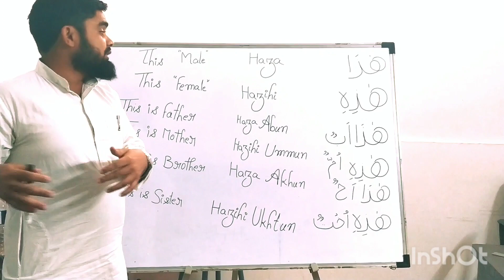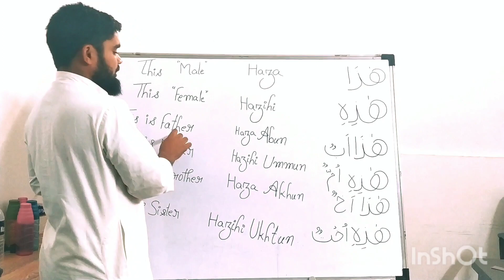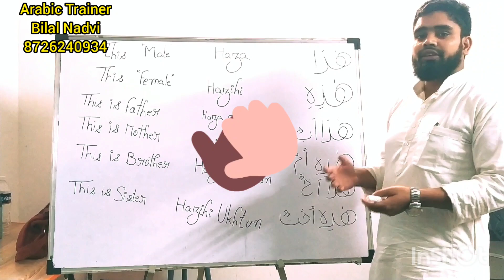Arabic language (lesson of this)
Learn arabic with Bilal nadwi
Courses are available
Reading the Quran
Hifz Quran
Tajweed Quran
Understanding the Quran
Spoken arabic
Bilal Khan nadwi arabic trainer 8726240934